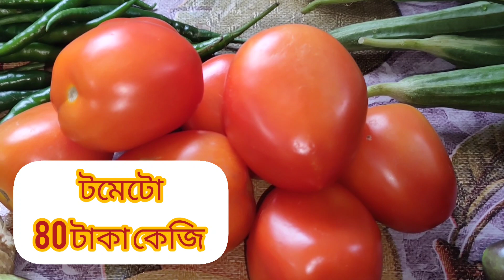।।কুচবিহারে বাজারের দরদাম সবটা দেখলাম আজ😱।।সন্ধ্যায় jiomart গেলাম।।@pujasrijasvlog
।।কুচবিহারে বাজারের দরদাম সবটা দেখলাম আজ😱।।সন্ধ্যায় jiomart গেলাম।।